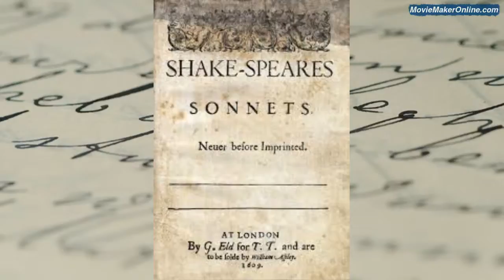Sonnet LXII (S'aimer soi-même...), William Shakespeare